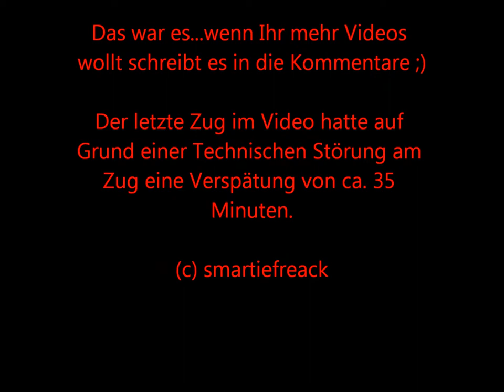Züge in Berlin Spandau und Elstal